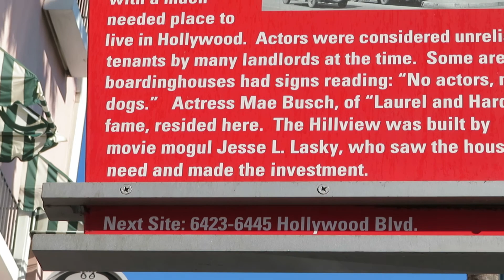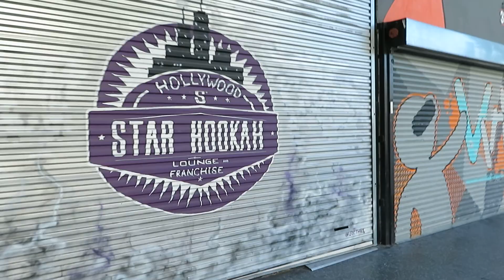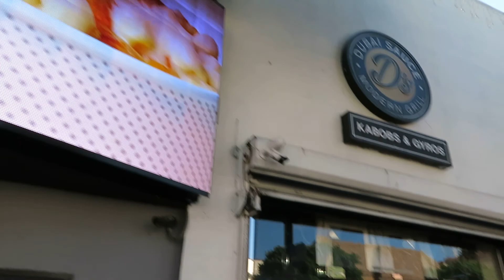Graffiti and Tartarian Buildings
Hollywood & the symbolisms.